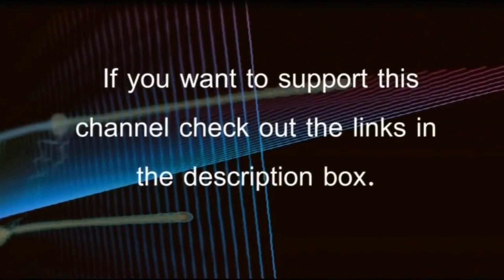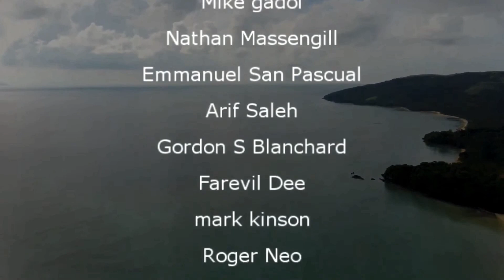BREAKING NEWS MY WIFE HAS JUICY "CRABS" NAGA CITY PHILIPPINES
breaking news - naughty Brit gave lovely, naïve wife some humongous juicy " crabs"

Become a Member of our YouTube Family & get early access to our video's

I useTransferwise & Worldremt are geat way to send money to the Philippines (Click link Below)

MY WIFE HAS CRABS NAGA CITY PHILIPPINES